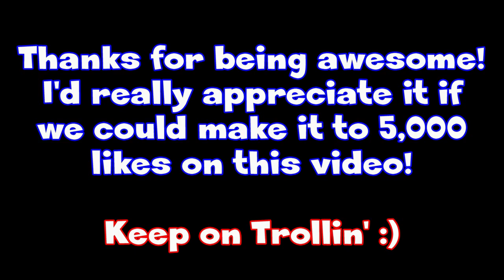StraightUpKnives: MW3 Trolling - Trolltage 23 (How to Annoy People on MW3)